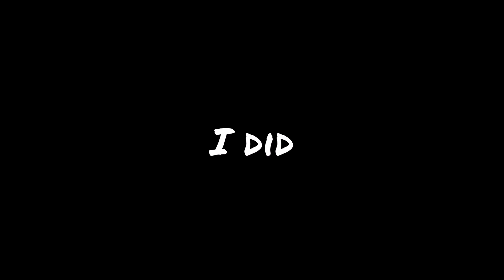Geometry Dash | The Caverns Progress #5 100% (FINALLY AFTER 6 MONTHS)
---MY SETUP---
Keyboard: Razer Blackwidow Chroma V2 or Corsair K55
Mouse: Logitech G502
Microphone: Trust Starzz or Blue Snowball iCE
Mousepad: (Fnatic Gear) Boost Control or Bost Speed (not sure yet) or Razer Goliatus Chroma Extended
Headset: SteelSeries Siberia V2 or Plantronics RIG 400HS or something idk??
Monitor: (i got 1 to my dad and 1 to my mom) AOC G2460PF (144Hz) and BenQ GW2470 (60Hz)

-PC SPECS-
CPU: AMD Ryzen 5 1500X (CPU Cooler Included)
Motherboard: MSI B350M Gaming Pro
Graphics Card: Gigabyte Radeon RX 560 OC 4GB (Go for Geforce GTX 1050Ti cuz dis suck)
Memory: Crucial Ballistix Sport LT 1 x 8GB DDR4-2666
Storage: Western Digital Caviar Black 1TB 3.5" 7200RPM
Case: Cooler Master Masterbox Lite 3.1 MicroATX
Power Supply: EVGA 500W 80+
Operating System: Windows 10 64-bit
LED-Strip: bought from eBay for like 40NOK